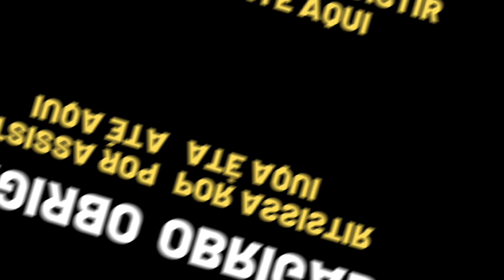Resumo da Novela A FAVORITA hoje (07/06)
Assista nesse vídeo o Resumo da novela  A Favorita (07/06).

Flora se esconde. Donatela é recebida por Copola e Iolanda. Gonçalo implora que Irene peça desculpas a Donatela. Lara estranha o sumiço de Flora. Vanderlei elogia a beleza de Catarina.
Lara repara que Céu não tira os olhos de Cassiano. Donatela canta na festa. Flora observa o sucesso de Donatela.
Olá pessoal, nosso canal tem como objetivo levar a vocês os resumos das novelas de maneira rápida e objetiva.

Creditos: resumodasnovelas.online